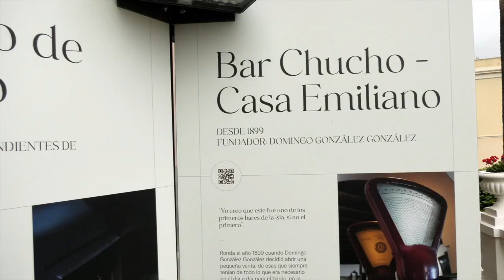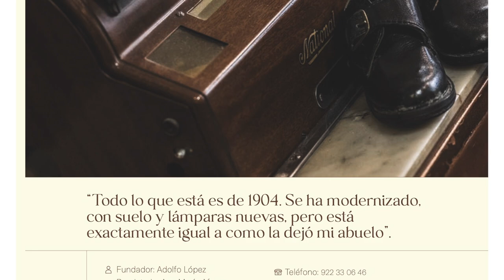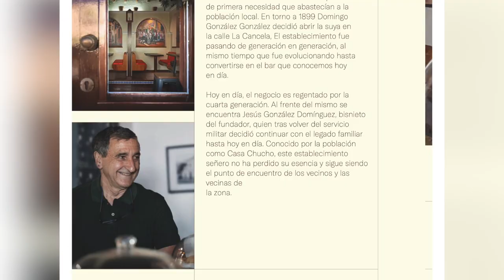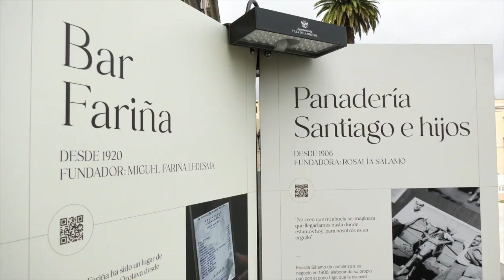🎦ℹ️ Informativos Canal 10| Presentación del Libro y exposición de empresas centenarias l La Orotava